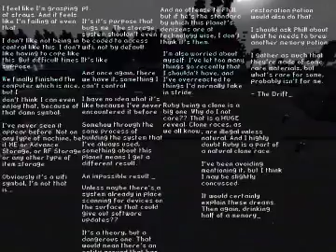Anhedonia - Story Interlude - The Drifter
HeeHoo, loud = scary, teehee; I am just a little guy~
(I am concussed and my past lives are being mean to me please send help~)